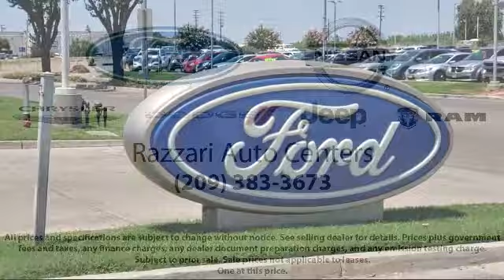2019 Acura RDX Technology Package Sport Utility Merced Turlock Modesto Fresno Los Banos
2019 Acura RDX Technology Package Sport Utility Stock Number: FP8569 Vin:5J8TC1H5XKL014212.